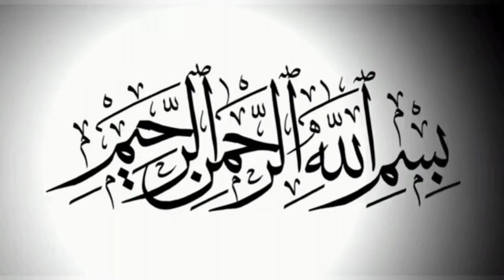Kya Hamare dua karne se Imam Zamana atfs ka zahoor jald ho jaega || Hafiz Syed Zaigham al Gharavi